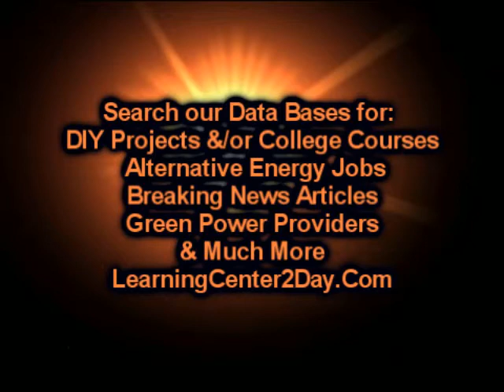Las Vegas Eco Friendly Clothing | LearningCenter2Day.Com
Las Vegas Green Vegetable Gardening, Las Vegas Green Vehicles, Las Vegas Green Wedding Gifts, Las Vegas Healthy gifts, Las Vegas Healthy living tips,